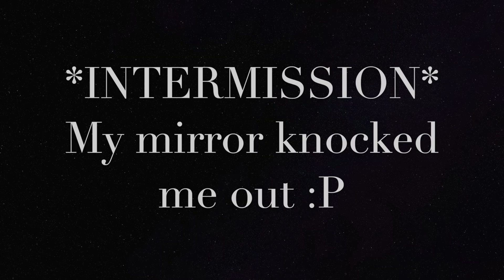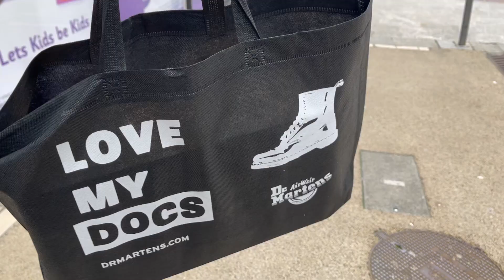post lockdown glow up: nails & shopping | vlog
Part 2 coming soon x